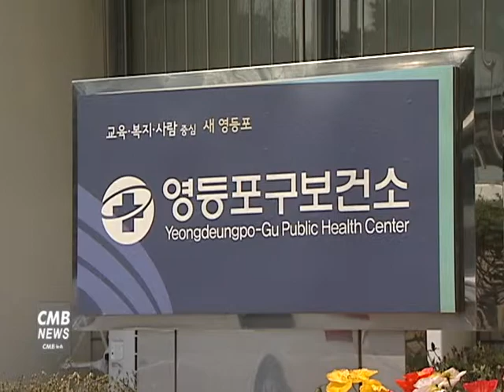[서울뉴스] 영등포구보건소, 척추측만증강좌와 체조교실 운영